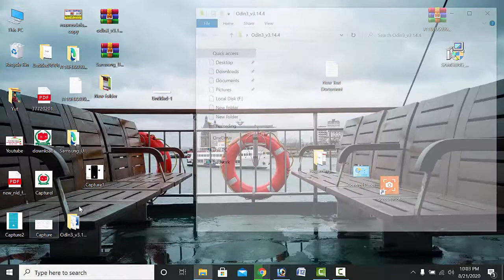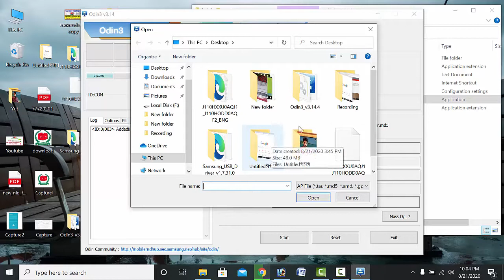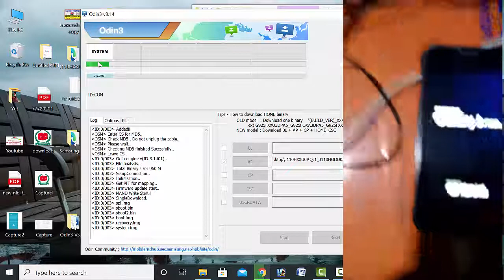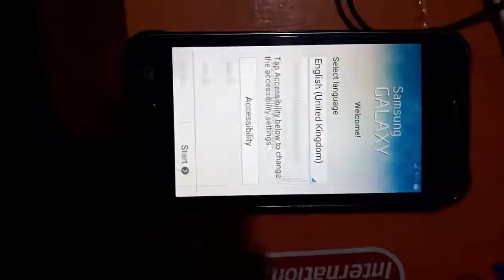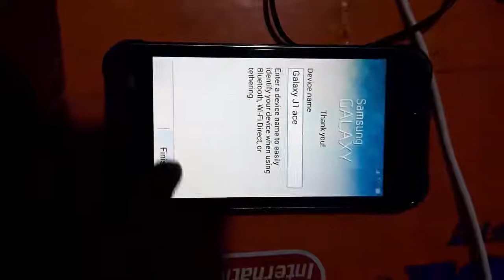Samsung J1 Glaxy Dous (SM J110H/D) Firmware Flashing Instruction Bangla Tutorial. Without Password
আমি এই ভিডিওটি বানিয়েছি শুধু মাত্র আপনাদের Halp এর জন্য এই ভিডিওটি যদি ভালো লাগে তাহলে লাইক কমেন্ট অবশ্যই করবেন । আমি আগামিতে আরো ভালো ভালো ভিডিও আনার জন্য চেষ্টা করব।